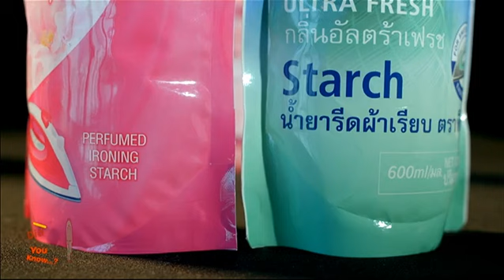Did You Know..? | ทำไม.. ต้องใช้น้ำยารีดผ้าเรียบ ? | 23-03-58 | TV3 Official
ผู้ดำเนินรายการ : กิติพันธุ์ นุตยกุล / กรุณา บัวคำศรี / กรกฎ พัลลภรักษา
เป็นรายการประเภท Edutainment ตอบปัญหาและคำถามที่เกิดขึ้นในชีวิตประจำวัน
ตู้ปณ 1144 ปณฝ.นานา กรุงเทพ 10112